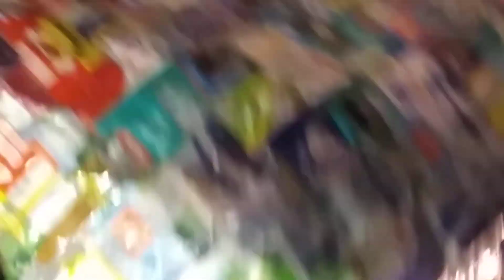"Uno+Otro+Todos" Muestra 28 de OCTUBRE SALINAS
Muestra del taller "Animando Titeres", en el centro cultural de Salinas, octubre 2022
Tallerista: César Ramírez
Alumns:
Manuela, Karem , Belén , Betaña, Vera y Fernando